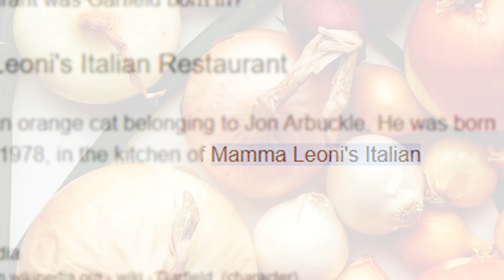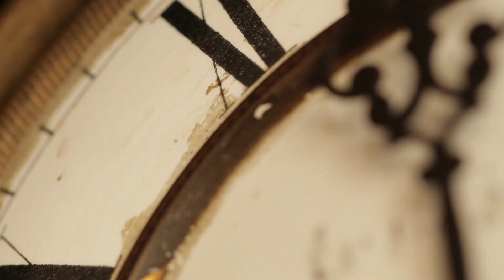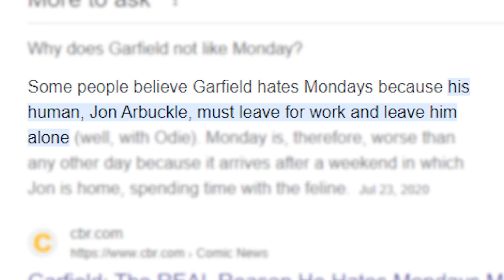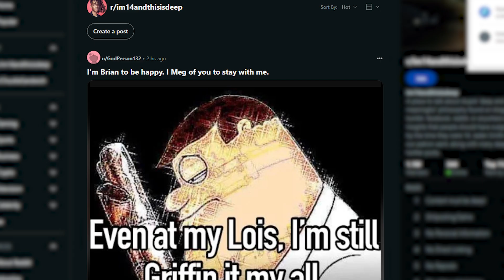Garfield: The Sad Truth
Today we uncover The Most Miserable/Depressed Cartoon Character  - Garfield

 Intro - 0:01
Garfield Lore - 0:11
Why does Garfield Hate Mondays? - 1:21
Garfield is depressed - 2:53
Don't waste your life - 4:39